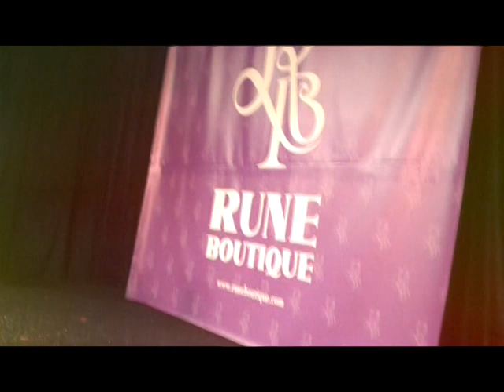Rune Boutique featuring 6% DOKIDOKI + Kyary Pamyu Pamyu!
Footage from the fashion show and performances. :D December 9th, 2011, hosted by Chubby Bunny at Royal T in Los Angeles.